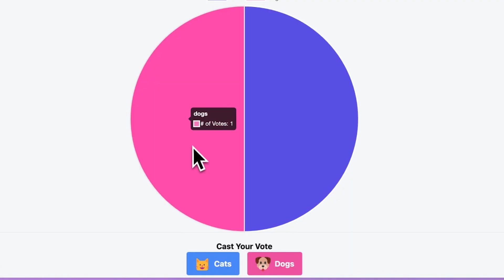Real Time for Directus is Here ⚡️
Websockets are here ⚡️
Build real time apps backed by Directus 🐰